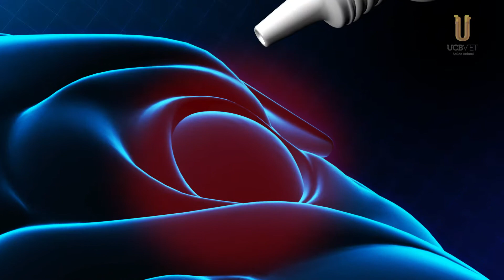Allequa - Saúde a olhos vistos!